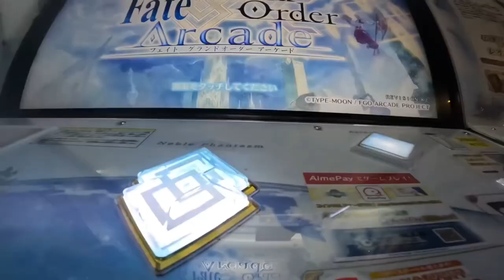Pewdiepie tries out Fate Grand Order Arcade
Go sub to Pewdiepie NOW!!!